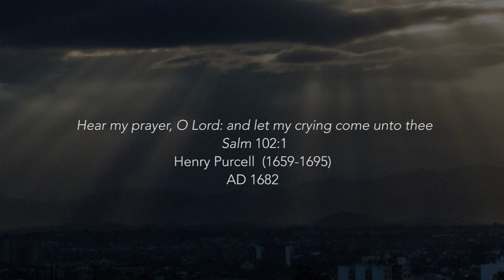Hear My Prayer